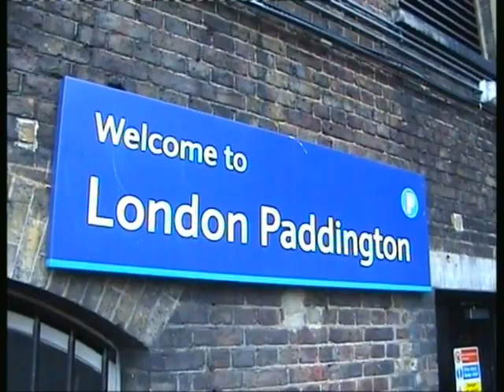Series 4 Episode 23 - London Paddington